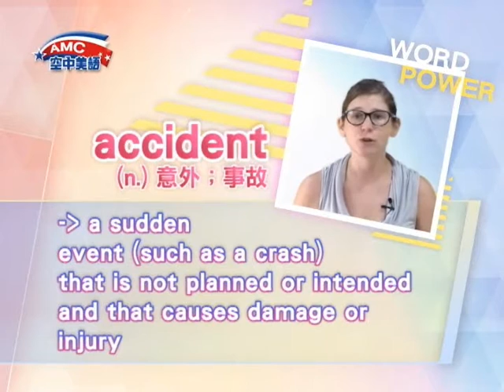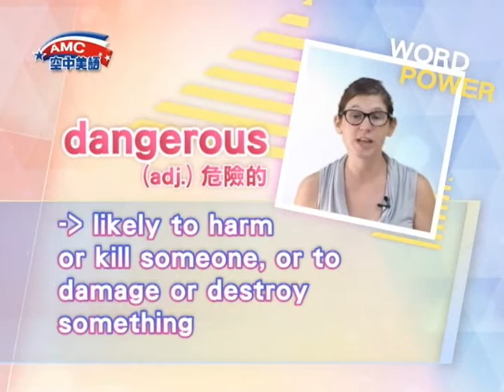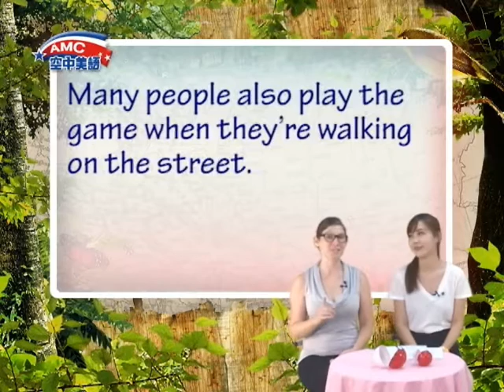2016年12月號Unit2-2【抓寶行不行？】-課程講解1